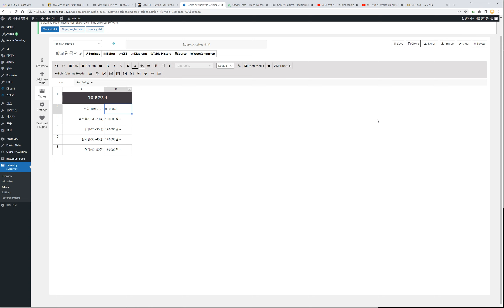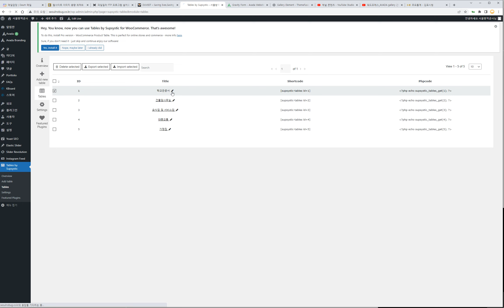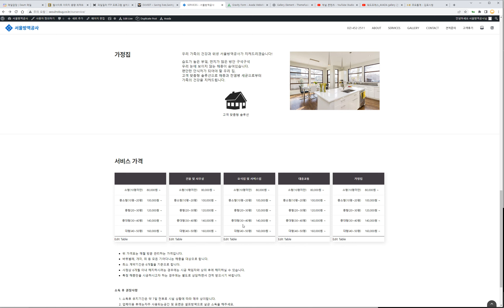워드프레스_TablesbySupsystic이용하여_표수정하기_제이모션워드프레스팁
Wordpress,TablesbySupsystic,제이모션워드프레스팁,워드프레스표수정하기